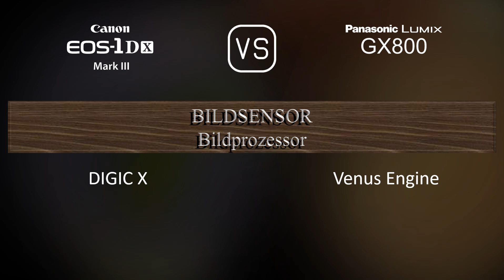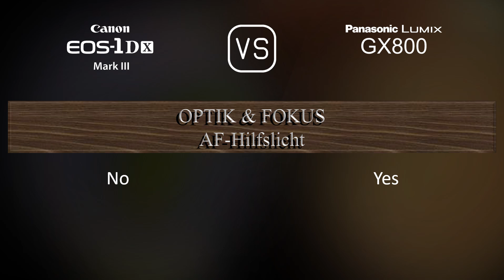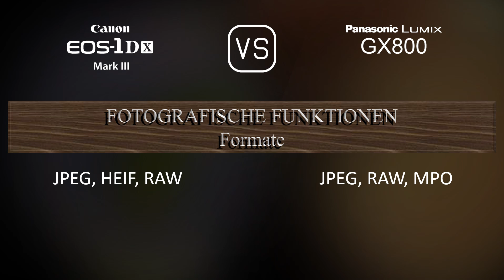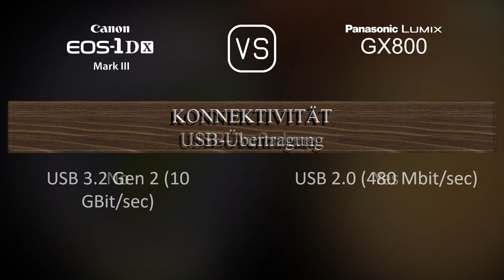Canon EOS-1D X Mark III vs. Panasonic Lumix GX800: Ein Vergleich der technischen Daten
Dieses Video gibt einen Überblick über die Canon EOS-1D X Mark III und die Panasonic Lumix GX800 in einem parallelen Technikdatenvergleich (comparison of specifications). Vielen Dank fürs Zuschauen.

00:25 EINFÜHRUNG
00:33 KAMERAGEHÄUSE
00:40 BILDSENSOR
01:01 BILD
01:16 OPTIK & FOKUS
01:41 BILDSCHIRM
01:58 SUCHER
02:09 FOTOGRAFISCHE FUNKTIONEN
03:03 VIDEOGRAFISCHE FUNKTIONEN
03:17 SPEICHERUNG
03:20 KONNEKTIVITÄT
03:45 ALLGEMEINE ANGABEN
04:03 SONSTIGE FUNKTIONEN